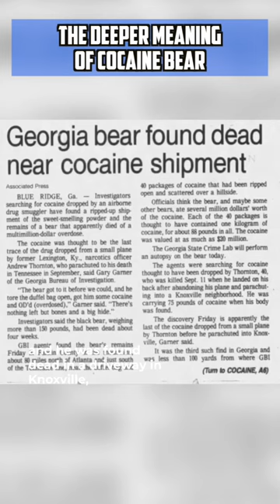The DEEPER MEANING of COCAINE BEAR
Cocaine bear has a deeper meaning. we explain.